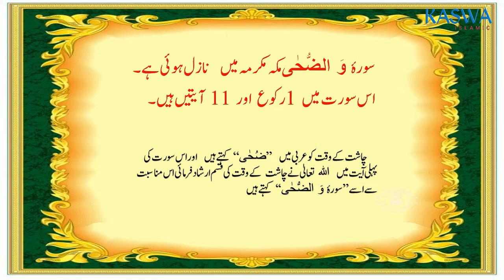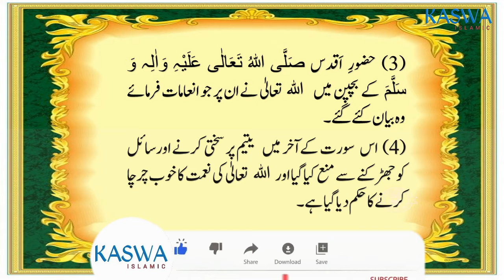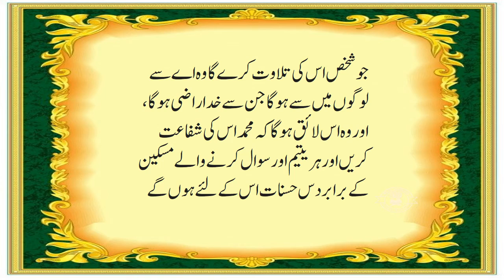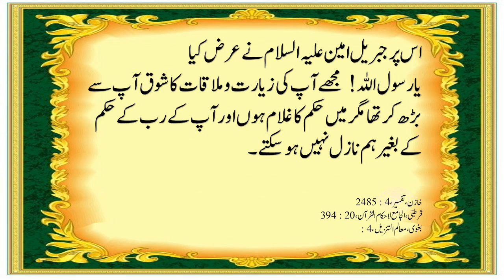Surah Al Duha Ki Fazilat [ Surah Zoha ka Wazifa ]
in this video you can watch Surah Al Duha Ki Fazilat and Surah Zoha ka Wazifa . you can also watch Surah Ad Duha ki fazilat and surah zoha ka wazifa in urdu hindi . Surah duah is very helpful in depression and hopeless situation.

You can watch the following from below links

Background Music Credit - Note- NOTE: ALL THE IMAGES/PICTURES SHOWN IN THE VIDEO BELONGS TO THE RESPECTED OWNERS AND NOT ME... I AM NOT THE OWNER OF ANY PICTURES SHOWED IN THE VIDEO